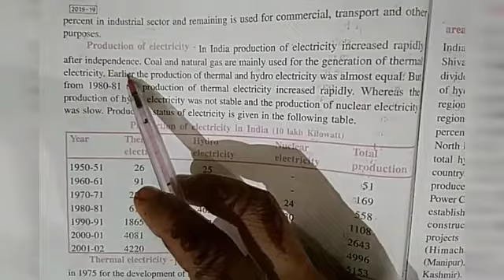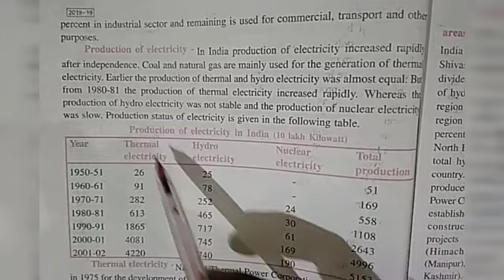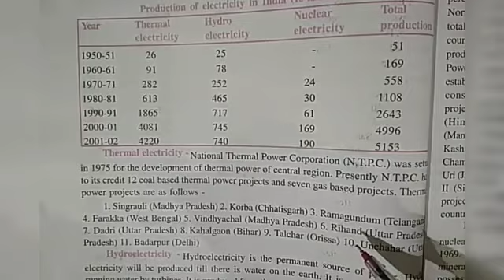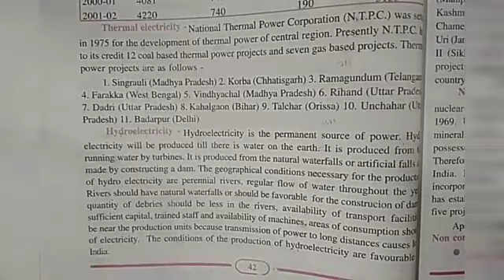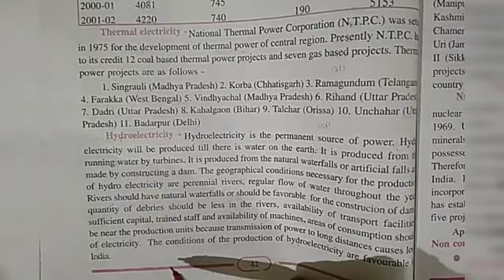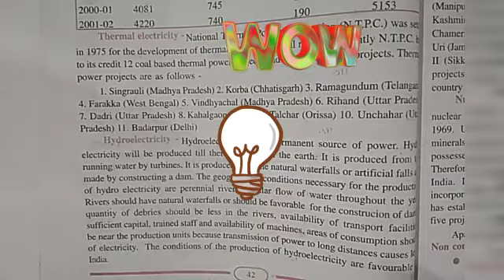Class 10th Social science (21/08/20)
Production of Electricity